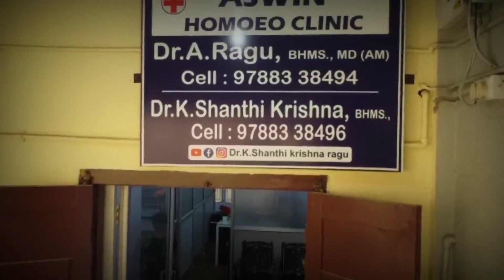🦷பற்களை 😬நறநறவென கடிப்பதற்கு காரணம் என்ன?🤔 தீர்வு என்ன!✅ | grinding the teeth in children‌ tamil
மருத்துவமனை முகவரி:
         அஸ்வின் ஹோமியோ கிளினிக்,
         129/2, 1வது அருவி பிளாக்,
          செயின்ட் பால் வளாகம்,
          பாரதியார் சாலை,
          திருச்சி-620 001

Dr.Shanthi Krishna Clinic Address:
         129/2, Aruvi Block 1st
          St. Paul's Complex
          Bharathiyar Salai,
          Cantonment,
          Trichy-620 001
Location Map: Trichy New Aarthy Hospital opposite Building